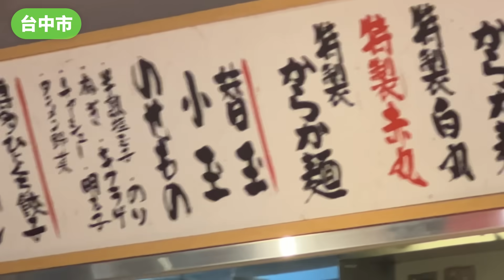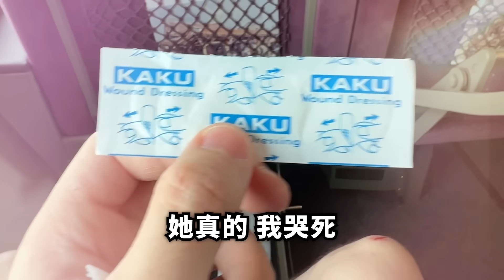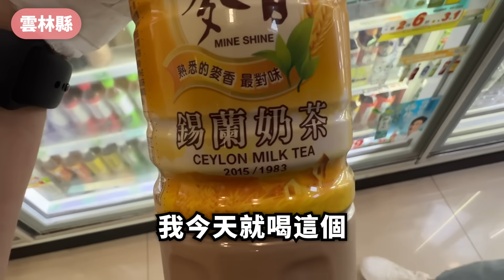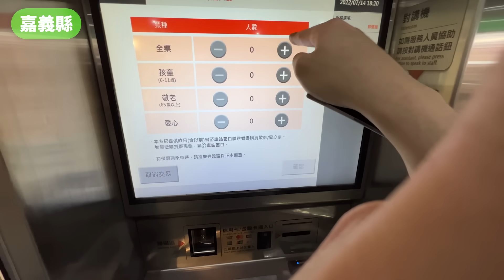雲林找到觀眾有多難？（台灣環島 #5）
請全台灣粉絲吃飯 #5
答案是我擁有超能力

(19個縣市按照順序: 新北市、桃園市、新竹市、新竹縣、苗栗縣、台中市、南投縣、彰化縣、雲林縣、嘉義縣、嘉義市、台南市、高雄市、屏東縣、台東縣、花蓮縣、宜蘭縣、基隆市、台北市)

（請附上合作相關信息，觀眾郵件這裡不回）